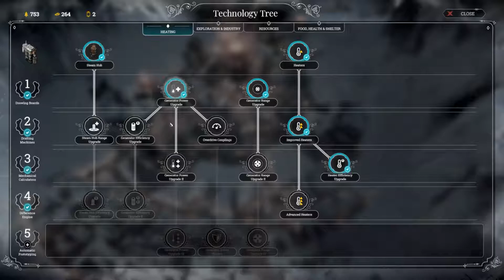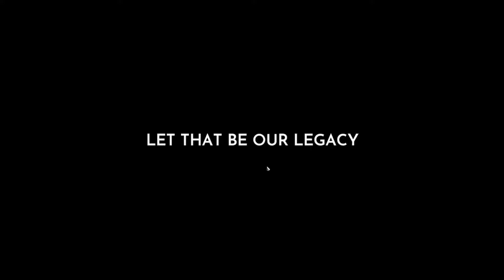Frostpunk complete playthrough - The Arks - 05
Join me on my trip into winter madness in Frostpunk. There will be ice colds drinks for everyone, with a sleight chance of icy death!

Intro and Outro music by @ScottBuckley Intro and Outro Music by @ScottBuckley - released under CC-BY 4.0